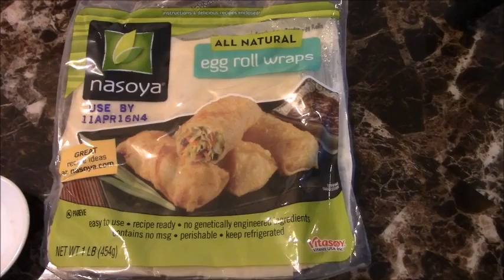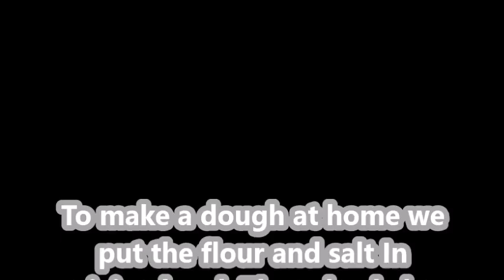Bolani afghan bread - By Amalkitchen - مائدة رمضان